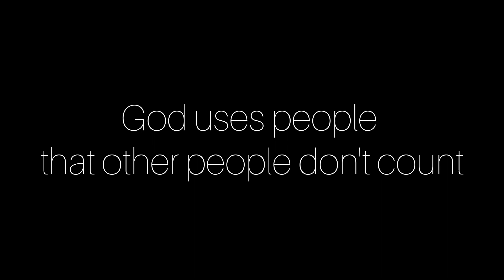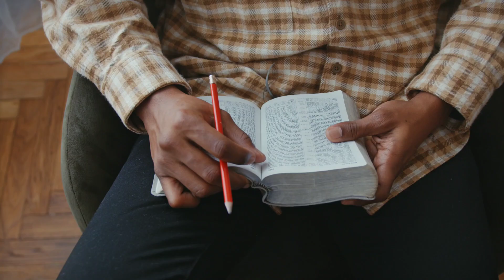Youth for Christ (S-4) | Ep2: Na'tok mang gni, pitta dot bonga | How to receive Your miracles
This is the season 4 of what I've started as Youth for Christ in 2020. I hope you all like this  season's series where I will talk about "How to receive our miracles"
The episodes will be broadcast every Saturday.